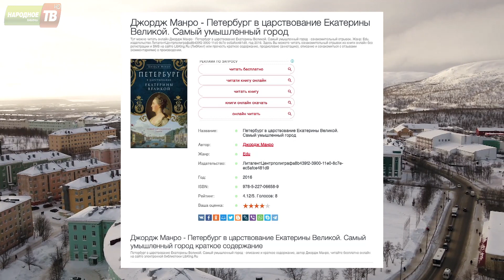Джордж Манро в Кировске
Современная история России – на примере города. Идеальный образец, в полной мере отражающий индустриализацию, коллективизацию, идеологию, репрессии, амнистии, перестройку и постперестроечный развал, а следом тяжелый период восстановления и расцвет – современный развитый город, уютно разместившийся среди гор - Кировск. Американский историк Джордж Манро намерен написать книгу о Заполярном Кировске, его истории и особенностях.